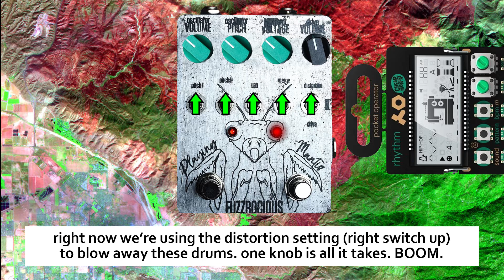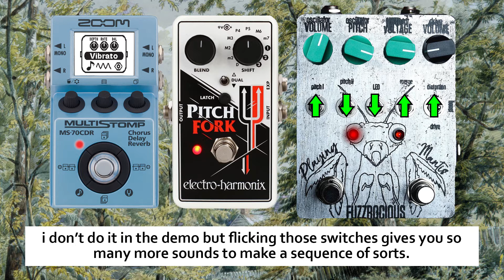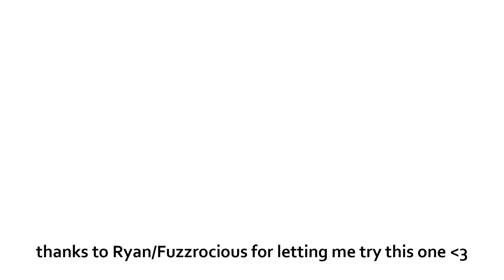Fuzzrocious Playing Mantis | Pedal Friends 19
A wide-eyed party bringing friend full of unpredictability.

Check my "About" section for guitar/amp info.
You can hear my solo tunes at iffpa.bandcamp.com or on Spotify/the streaming service of yr choice.